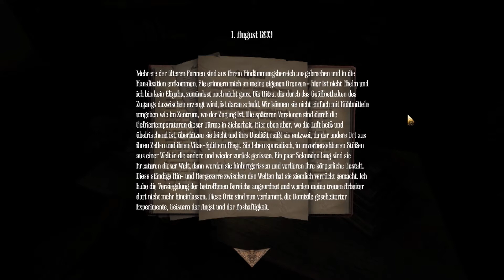Mahlzeit! » Let's Play Amnesia: A Machine for Pigs #09 [Deutsch/HD]